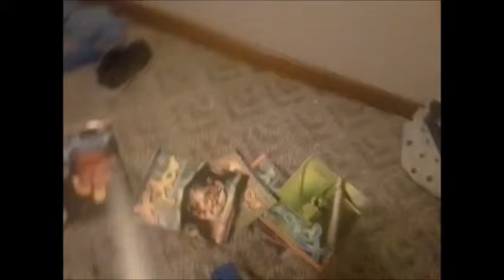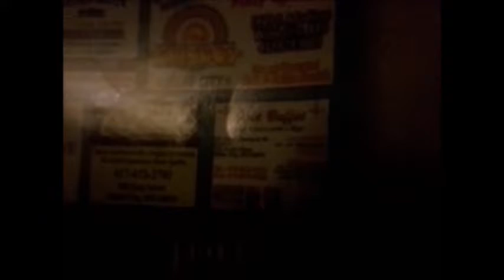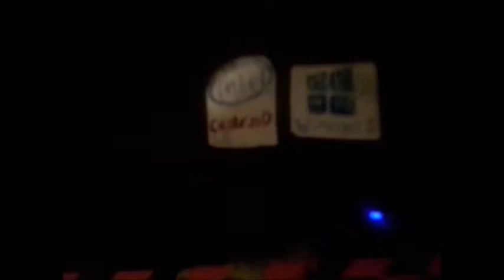The 1000 Subscribers Show